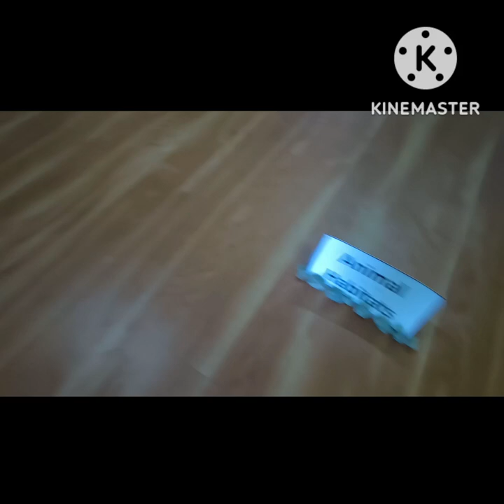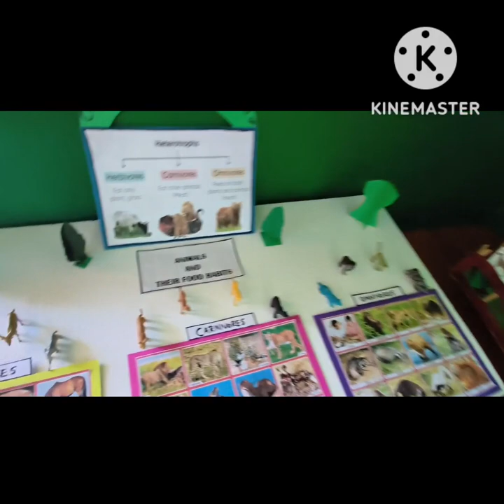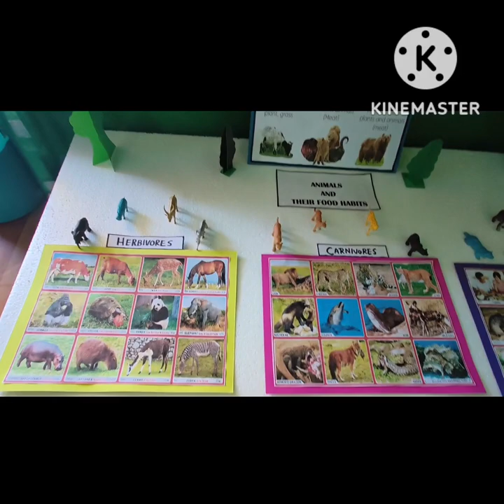Glimpse - The Animal 🦒🐄🐎🐖🐕‍🦺🐈🐆🐅🐋🕸️🐞🐒 World 🌍.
EVS - The Animal 🦒🐄🐎🐖🐕‍🦺🐈🐆🐅🐋🕸️🐞🐒 World 🌍.
Animal Habitats : The Water Habitat The Arctic Habitat The farm Habitat The Forest Habitat The Underground Habitat The Desert Habitat .

Animal Life - Animals and their Homes # Animals and their Young ones # Animals and their Food .